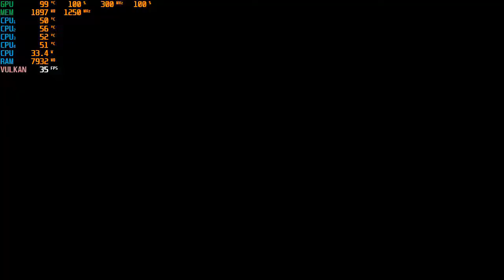RAGE 2 Gameplay | Radeon r7 200 - 2Gb vram | i5-95400f(720p Low)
About Video:-
Rage 2 specification video on Amd Radeon R7 200 series and i5-95400
**Rage 2 is Currently free on Epic games Claim it now**
MY PC SPECS:
Processor :- intel i5-9400f | 2.9 ghz
About game:-
Rage 2 is a first-person shooter video game developed by Avalanche Studios in conjunction with id Software and published by Bethesda Softworks. The game is the sequel to the 2011 game Rage.